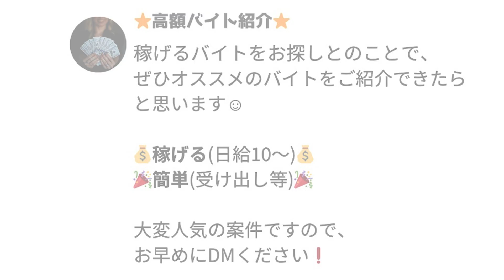Ｚ世代のための防犯ハンドブック～若いあなたたちに知ってほしい５つのこと～の紹介（１５秒）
将来を担うＺ世代のみなさんが犯罪等の被害者にも、加害者にもならないために注意いただきたいことをまとめた「防犯ハンドブック～若いあなたたちに知ってほしい５つのこと～」（デジタルブック）の内容を紹介しています。（同志社大学と協働制作）

‹関連サイト›
Ｚ世代のための防犯ハンドブック
～若いあなたたちに知ってほしい5つのこと～を作成しました！